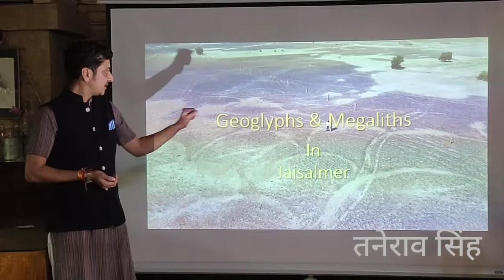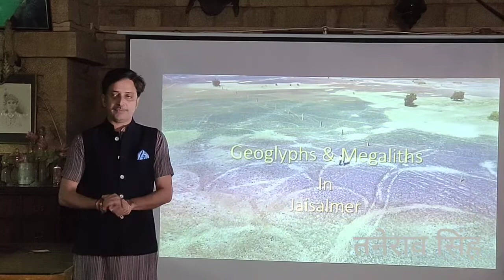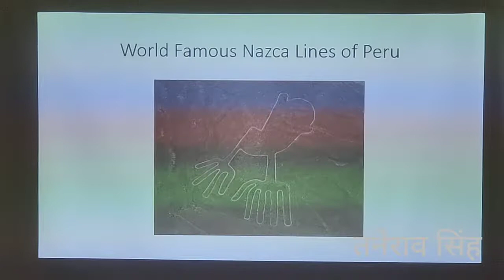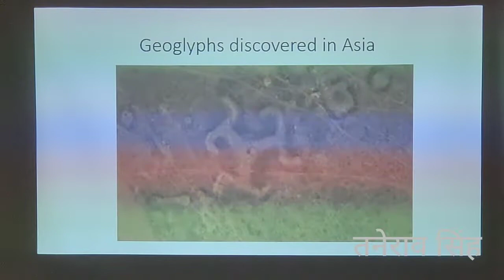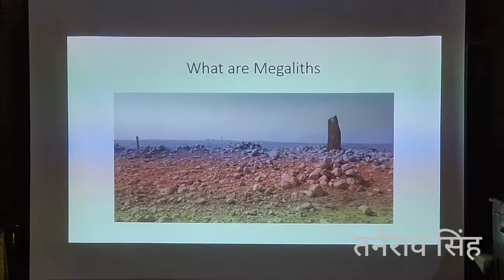इंटेक व ब्रिज फाउंडेशन द्वारा जैसलमेर की देगराय ओरन, भादरिया ओरन, नाड़ी का जीर्णोद्धार करवाया गया,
इंटेक् द्वारा जैसलमेर के प्राचीन औरनो का दस्तावेजी करण किया गया,

पश्चिमी राजस्थान के जैसलमेर क्षेत्र में इंटेक्स को विभिन्न स्थानों पर मिले जमीनी स्तर पर बनी रहस्यमयी रेखा चित्र प्राचीन मेगालिथ व विशाल क्षेत्र की आकृतियां वह विभिन्न प्रकार की आकृतियां देखने को मिली,

क्षेत्र के पर्यावरण संरक्षक व उठ पालक सुमेर सिंह भाटी बताते हैं कि तकरीबन सा 60,000 बीघा क्षेत्रफल में फैले इस विशाल देगराय मंदिर के औरन मैं बड़ी संख्या में वन्यजीव व स्थानीय पक्षी व विदेशी प्रवासी पक्षी विचरण करते हैं जिस कारण वन्य जीव जंतुओं को और उन से बाहर खेतों में ही रहवासी बस्तियों में जल के लिए भटकना पड़ता है इसका परिणाम इनका शिकार हुआ साथ ही सड़क दुर्घटना में अतायत होने की घटनाओं की वृद्धि हुई है

यशोवर्धन का निजी सुझाव है की राजस्व ग्राम गांव के महत्वपूर्ण तालाब को पाइप लाइन से जोड़ा जाए इससे वन्यजीवों को वर्ष प्रयत्न जल प्राप्त हो साथ ही गोड़ावन के प्राकृतिक आवासों को पुनः जीवंत करने के साथ संरक्षण करने का कार्य करना होगा

इंटेक्स जैसलमेर अध्याय के संयोजक ठाकुर विक्रम सिंह नाचना बताते हैं कि जैसलमेर में पिछले कुछ समय से और 9 को बचाने व संरक्षण के लिए युवा वर्ग व ग्रामीण आगे आ रहे हैं अतः हम सभी को मिलकर जैसलमेर के साथ राजस्थान के प्राचीन पर्यावरण धरोहर के संरक्षण में प्रयास करने चाहिए

प्रिंसिपल डायरेक्टर मनु भटनागर ने बताया कि इस को संरक्षित करने का कार्य किया जाएगा एवं भारत सरकार राजस्थान सरकार को संबंधित रिपोर्ट प्रेषित की जाएगी इंटेक्स राजस्थान अध्याय के अतिरिक्त संयोजक ने बताया कि इस महत्वपूर्ण खोज क्षेत्र में किसी प्रकार की औद्योगिक गतिविधियां व अतिक्रमण ना हो इस पर विशेष प्रयास किए जाएंगे ताकि इसे नष्ट होने से बचाया जा सके ,

जैसलमेर विश्व स्तरीय पर्यटन क्षेत्र है इस क्षेत्र में आर्थिक स्थिति को  मजबूत करने मैं पर्यटन का विशेष योगदान है हम इसे पैटर्न क्षेत्र में जोड़ने का प्रयास करना होगा इससे आने वाले पर्यटकों को नई खोज से अवगत कराएंगे यह एक महत्वपूर्ण खोज है एवं पैटर्न मानचित्र में जैसलमेर अपनी विशेष पहचान रखता है इसमें यह एक नया अध्याय जुड़ा है जो अपने आप में अनूठा और दुर्लभ है,